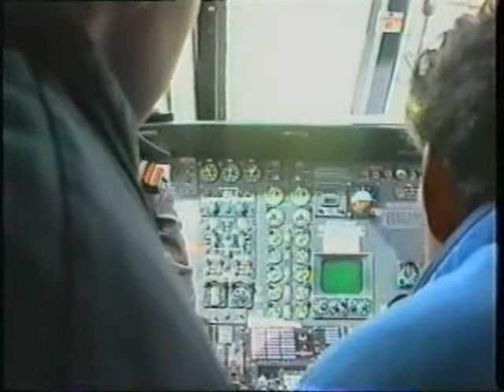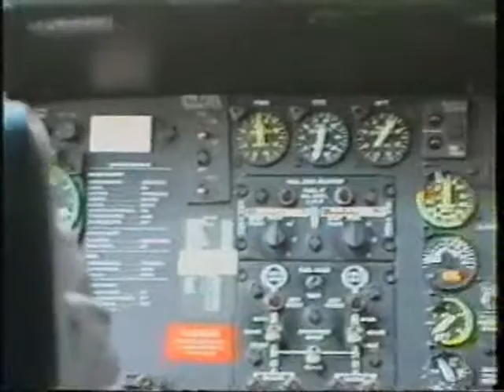KLM Helikopters Sikorsky S-61N PH-NZD - 1992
Arrival of the PH-NZD in Wijk aan Zee, The Netherlands. 02 may 1992. Berkaviation on facebook